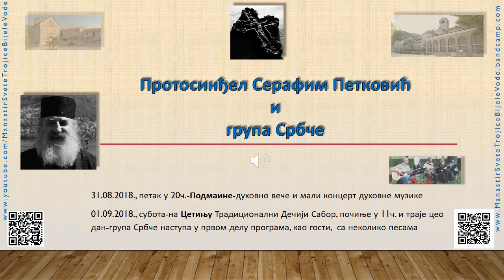2018 08 31 најаве - Подмаине и Цетиње 2018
Протосинђел Серафим Петковић и група Србче
наступају:

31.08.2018., петак у 20ч.-Подмаине-духовно вече и мали концерт духовне музике
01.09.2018., субота-на Цетињу Традиционални Дечији Сабор, почиње у 11ч. и траје цео дан-група Србче наступа у првом делу програма, као гости,  са неколико песама